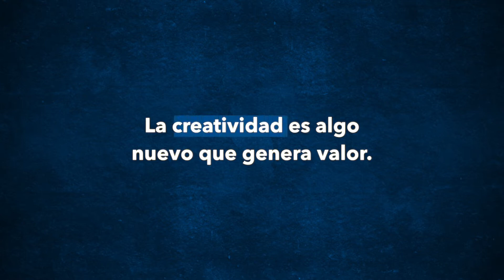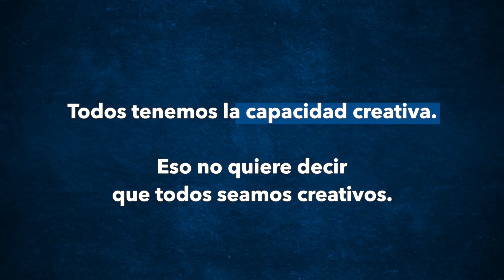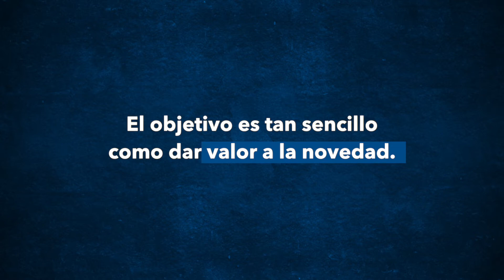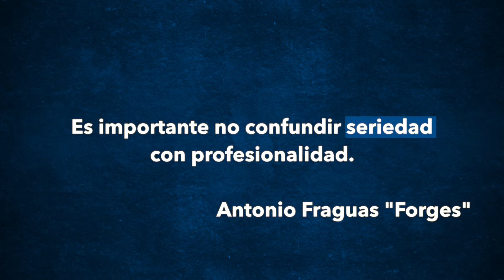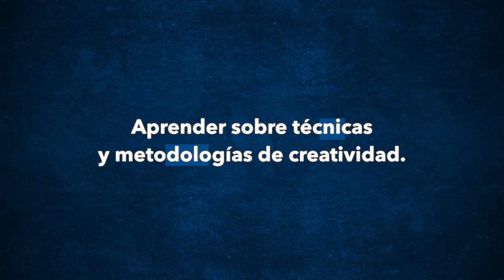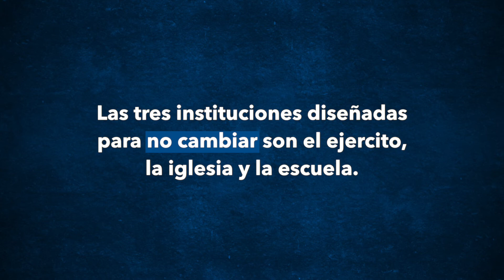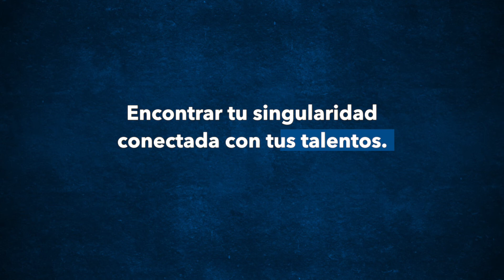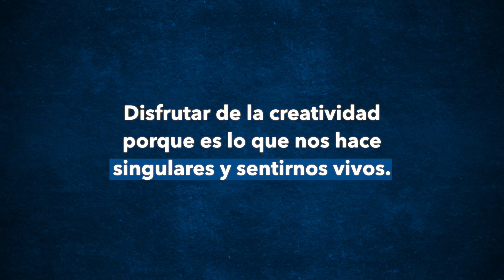Potencia tu CREATIVIDAD ⚡y transforma tu trabajo | Juan Pastor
Juan Pastor es director adjunto de la Fundación Innova y Acción, experto en creatividad, economía creativa e industria cultural. Hoy vamos a platicar de las ventajas y oportunidades de utilizar, potenciar y desarrollar la creatividad en el trabajo.

00:00 Intro
01:50 ¿Qué es la creatividad?
14:38 Reeducar hacia la creatividad
24:05 Hay que atrevernos a fracasar
37:34 ¿Cómo podemos desarrollar nuestra creatividad?
43:21 La clave no solo es trabajar duro